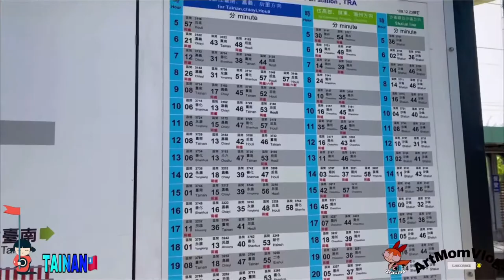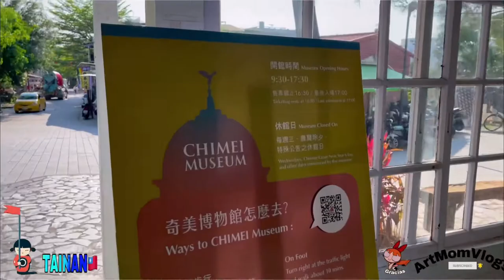CHIMEI MUSEUM TAINAN |ASTONISHING SUNSET VIEWS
Spend A Day Exploring the Extensive Chimei Museum
Located here @ Tainan City .
Taiwan Founder of the Chi Mei Group, Mr. Wen-Long Shi, was very fond of his childhood visits to a local museum that he was inspired to build a museum for everyone to enjoy. The museum was first established and housed in the administration building of the Chi Mei Corporation in 1992, relocated to the Tainan Metropolitan Park in 2014, and reopened in 2015. The museum is here so that people of all ages and social backgrounds can have easy access to Western culture and arts without having to travel abroad. The collection at CHIMEI Museum consists mainly of Western art, musical instruments, arms and armour, animal taxidermy and fossils, exhibiting approximately 4000 items, which is about one-third of the complete CHIMEI collection. Founder Shi expressed that, “Good works of art are not to be kept just for oneself to enjoy, but to be shared with the public .

You need to know That admission is Free🥳
But Photography is Prohibited inside the Museum
 You can enjoy the  Beautiful surroundings outside
Picnic areas are available throughout the grounds and you are able to bring your own food and drink.
There is a Starbucks Cafe Located inside .
711 also available so you can Easily grab a Snack and Drinks If you want Too.

 This Museum is Walking distance from Baoan station or if you love to Try something new
You can Rent a Bike 🚴 together with your Friends
so you Can Easily explore the Area .
I’m sure you will Enjoy Your Visits Guys .